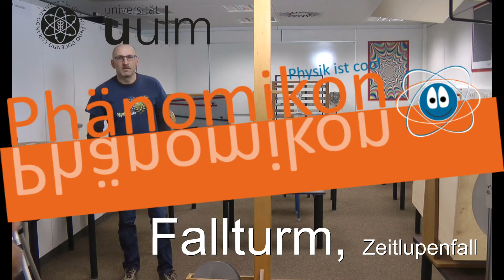Phänomikon-Experiment: Magnetfallturm | Highlights der Physik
Das Experimentier-Team "Phänomikon" der Universität Ulm zeigt euch diesmal, wie ein Magnetfallturm funktioniert.
Übrigens: Bei den Highlights der Physik in Würzburg gibt es eine große Mitmachausstellung des Phänomikons mit vielen Mitmach-Experimenten. Also schaut vorbei!
Dieses Video begleitet das große Science-Festival „Highlights der Physik“. Es findet vom 27. September bis zum 2. Oktober 2021 in Würzburg statt. Auch online wird in dieser Woche eine Menge passieren.
Alle Infos dazu findet ihr bald hier auf dem Channel und auf unseren Social-Media-Kanälen: